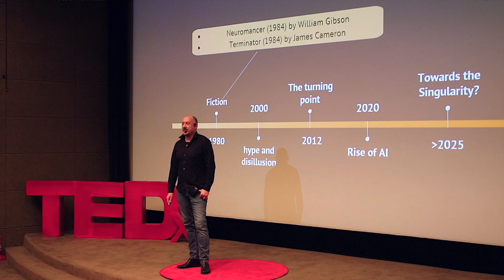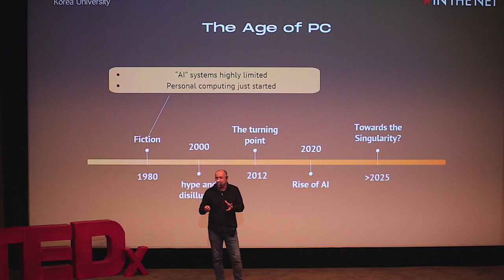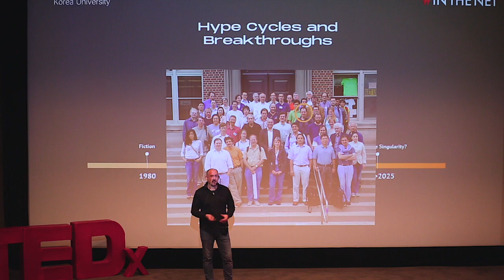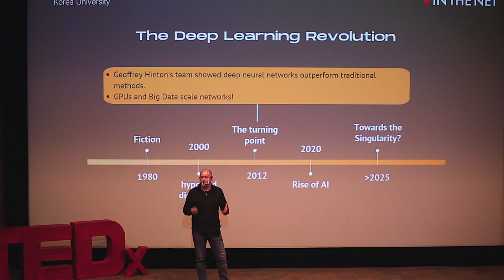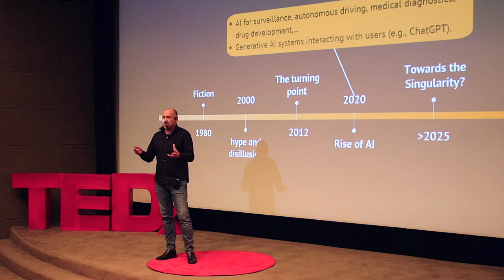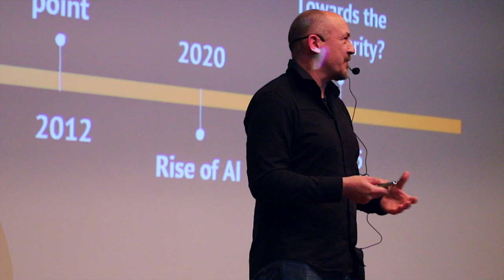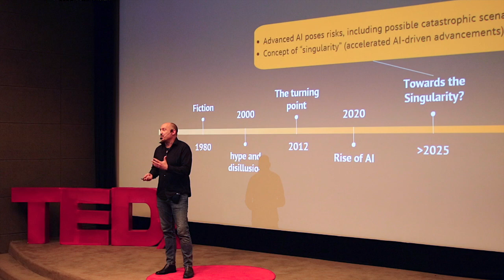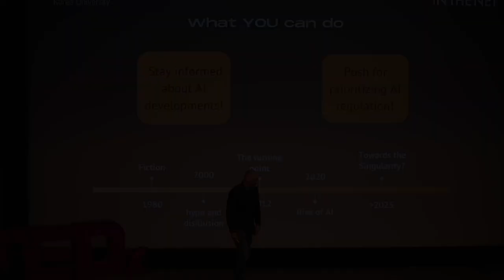How AI Technology Shapes Our Lives | Christian Wallraven | TEDxKorea University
Professor Wallraven discusses the history as well as the development and concepts of technology and AI. He goes over the timeline and the different fields and practical applications of AI. What will happen in the future and how it will potentially affect other aspects of society, such as the economic situation, are also expended upon. Professor Wallraven warns of the potential risks that AI could pose in the near future and for that people need to keep updated with these ongoing changes.
 Professor for Cognitive Systems. Working on the integration of experimental methods from neuroscience with theoretical methods from computer science (machine learning, computer graphics, computer vision) for
 - increasing our understanding of the fundamental learning algorithms of human perception and cognition
 - building more intelligent, artificial systems

Specialties: Modeling of Perception and Cognition, Multisensory Integration, Virtual Reality, Facial Expressions, Vision and Haptics, Computer Vision, Computer Graphics, Evaluation Studies This talk was given at a TEDx event using the TED conference format but independently organized by a local community.